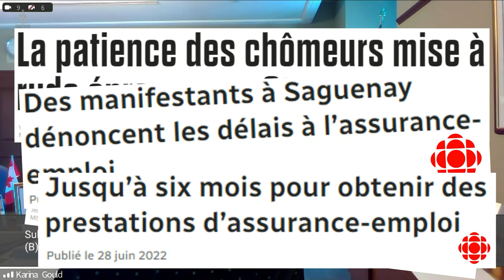Délais interminables à l'assurance-emploi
Depuis des mois, des citoyens contactent mon bureau pour se plaindre des délais interminables dans leurs demandes d’assurance-emploi. Plusieurs d’entre eux nous mentionnent s’être fait dire par un agent de chez Service Canada qu’il pourrait y avoir jusqu’à six mois d’attente.

Nier les problèmes comme le fait la ministre n’est pas une solution. Un sentiment d’urgence devrait l’habiter, pas un sentiment de zénitude.